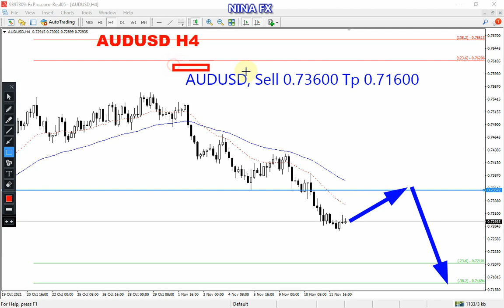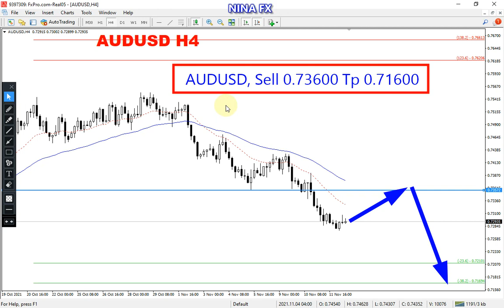AUD USD Weekly Technical Analysis for November 15-19, 2021 by Nina Fx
BEARISH,
Sell Entry 0.73600 Tp 0.71600 in forecast.
AUDUSD technical analysis for weekly.